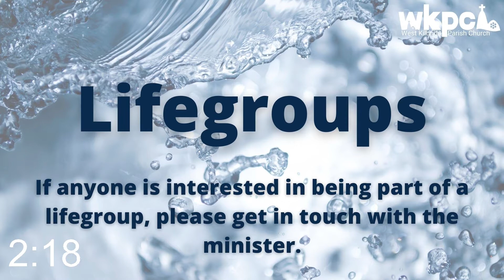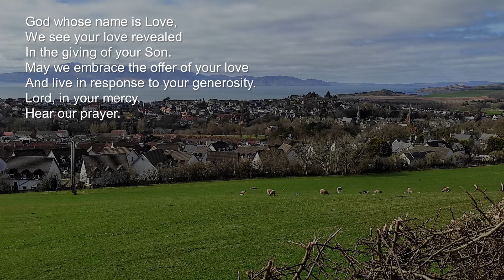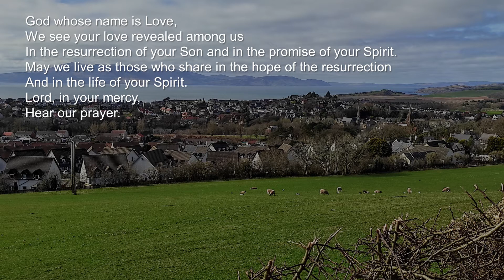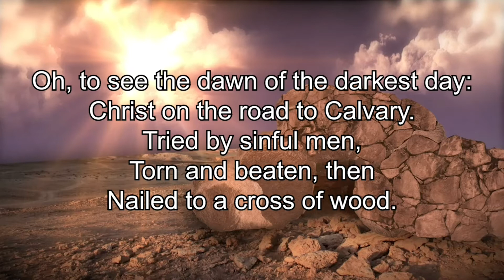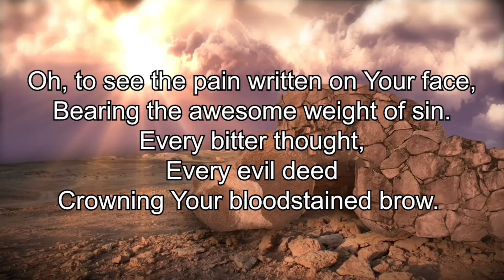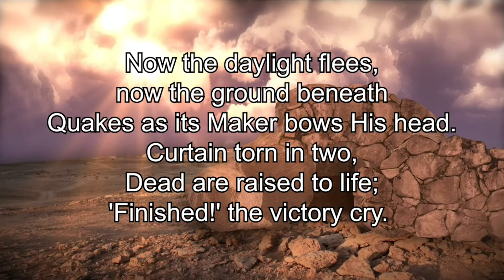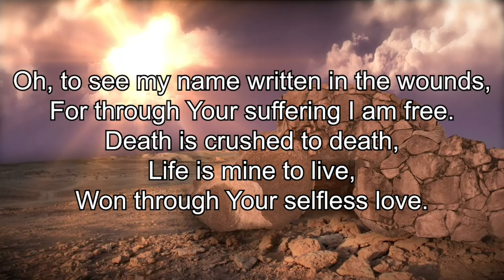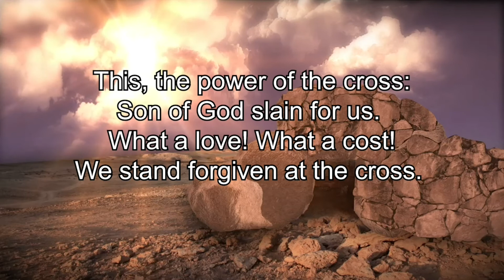2nd May 2021 - Evening Reflection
Evening Reflection from West Kilbride Parish Church.